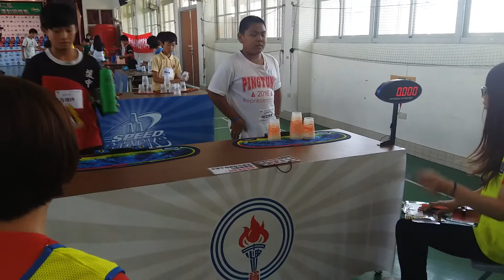106年高雄市議長盃競技疊杯賽暨市代表隊選拔(6)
106年高雄市議長盃競技疊杯賽暨市代表隊選拔